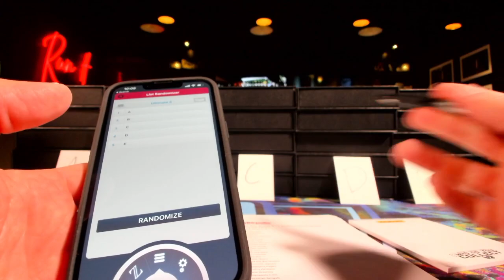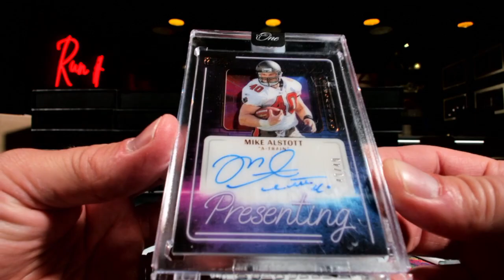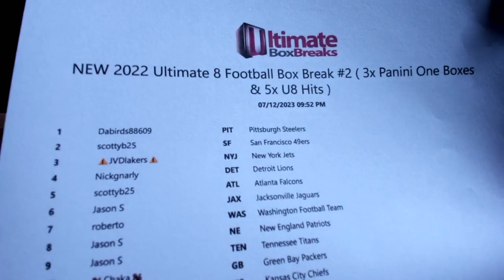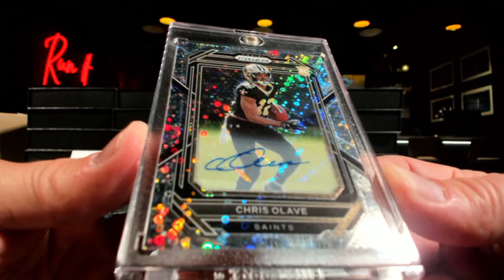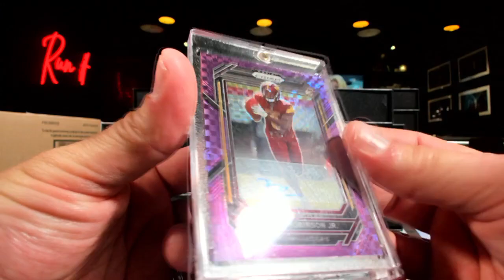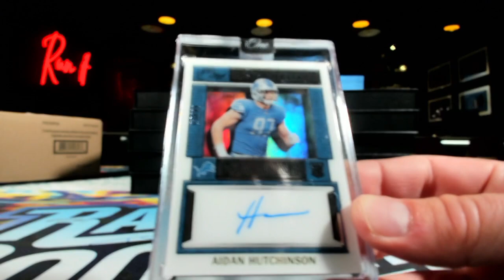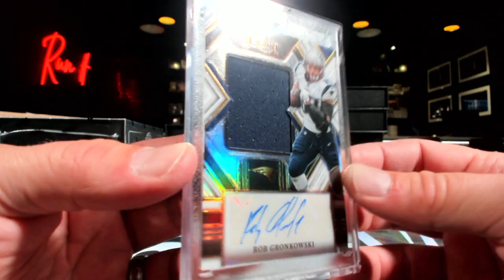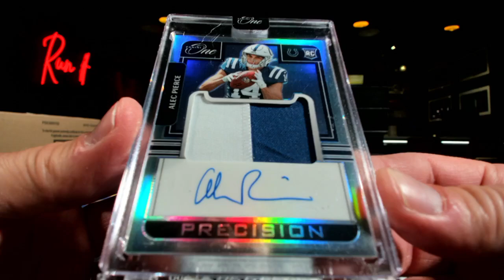Ultimate 8 Football Rounds 1 4 w: ONE